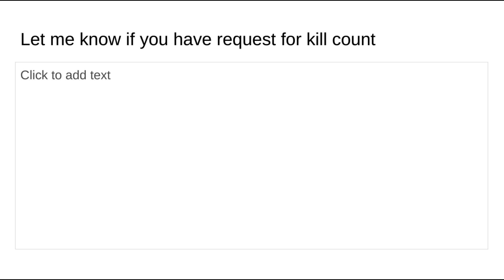Dora No More: KILL COUNT